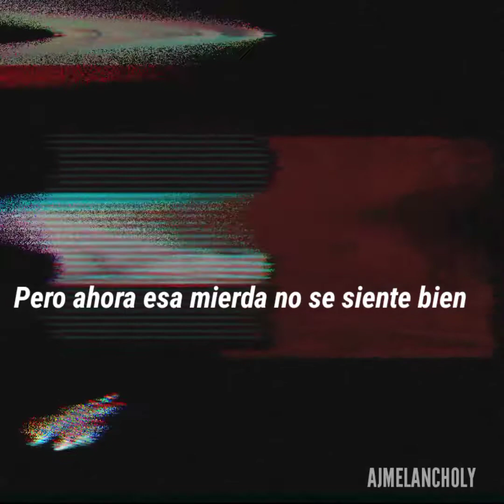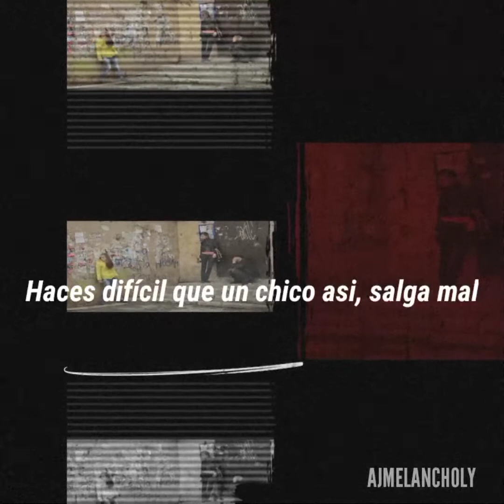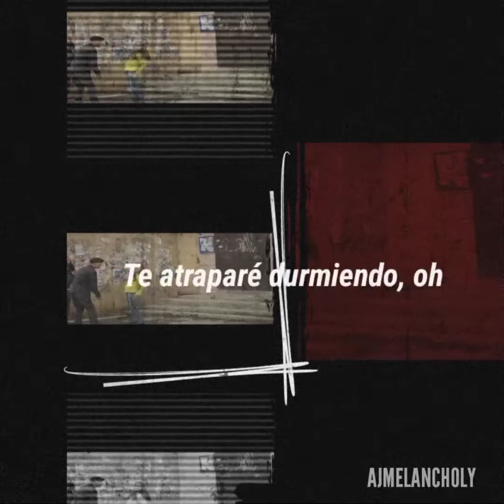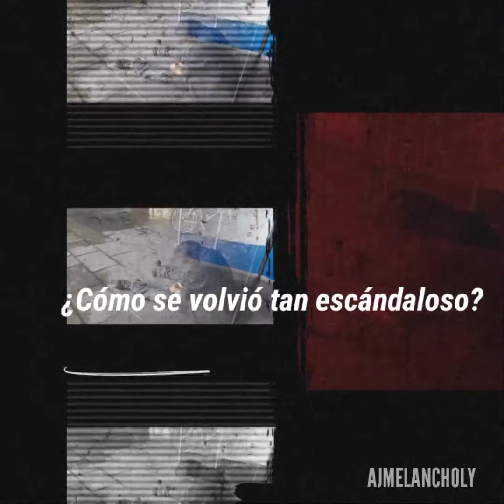Childish Gambino - Redbone(Sub español)